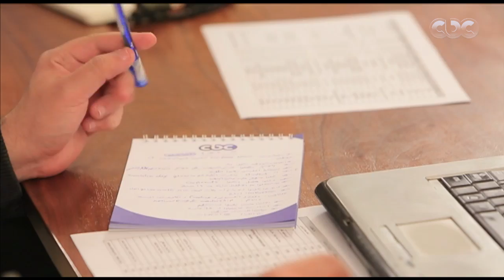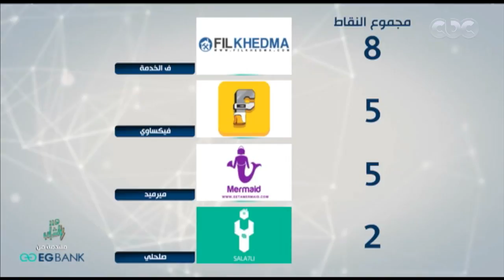هنا العاصمة | تعرف على مشروع “في الخدمة” لعمر نبيل المتنافس في التصفيات إلى نهائي مسابقة هنا الشباب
حلقة هنا العاصمة - ثلاث مشاريع تتنافس على الفوز والتأهل الى نهائي مسابقة هنا الشباب في ثاني حلقات التصفيات | 25 ابريل 2017

ضيوف الفقرة
 المهندس وائل الفخراني | المدير الاقليمي السابق بجوجل
د.خالد اسماعيل | رئيس مجلس ادارة ومؤسسة شركة كي اي انجل للاستثمارات
نيفين الطاهري | رئيس مجلس ادارة ومؤسسة دلتا انسباير للاستثمارات
محمد الرشيدي | رئيس مجلس ادارة ومؤسسة تعليم ورئيس مجلس امناء جامعة النهضة
أيمن اسماعيل | رئيس مجلس ادارة العاصمة الادارية الجديدة
عبد الرحمن خضر | مشروع ري شريمب
عمر نبيل | مشروع في الخدمة
اسلام شحات | مشروع نباتا